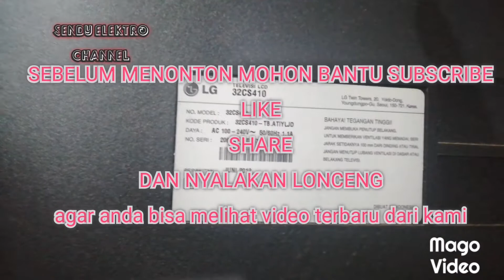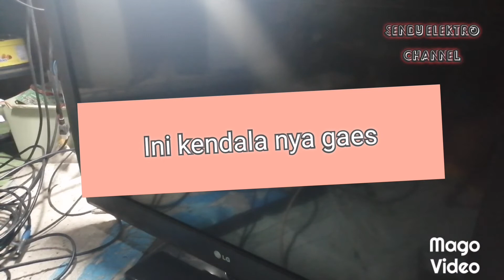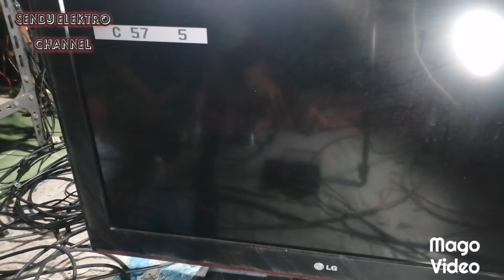TV LCD LG 32CS410 5MENIT GAMBAR GELAP SUARA NORMAL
Semoga tayangan dalam video yang kami buat menjadi inspirasi dan panduan agar mempercepat perbaikan di hari berikutnya